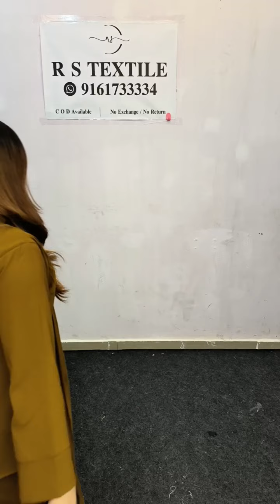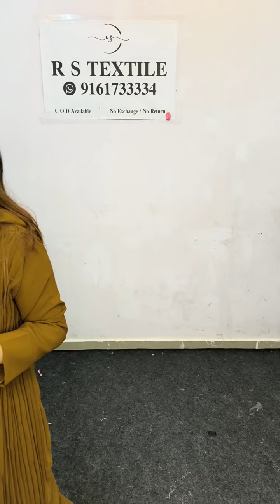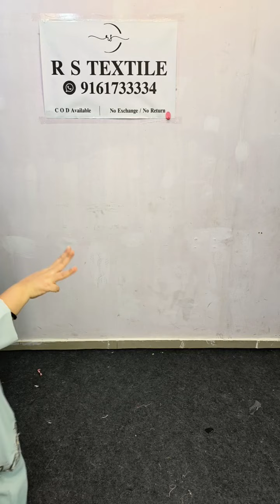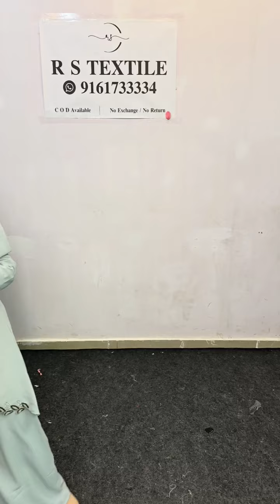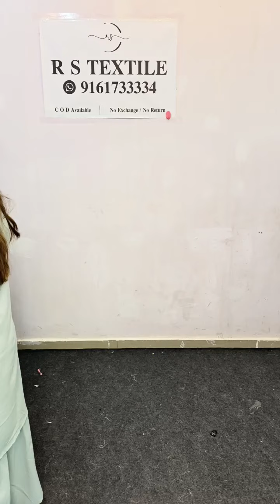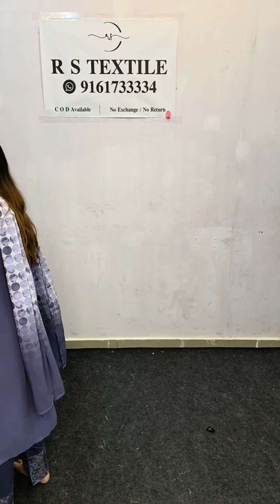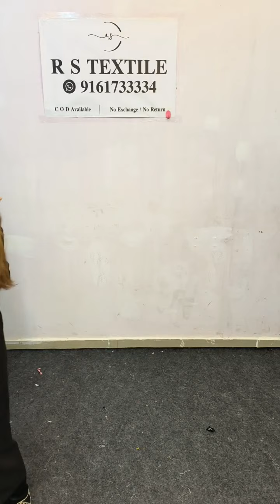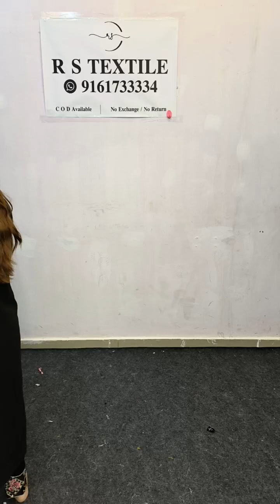Co-rd Sets Special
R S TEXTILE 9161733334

 Follow this link to view our designer collection.

 Pakistani Design

 Lucknowi Chikankari